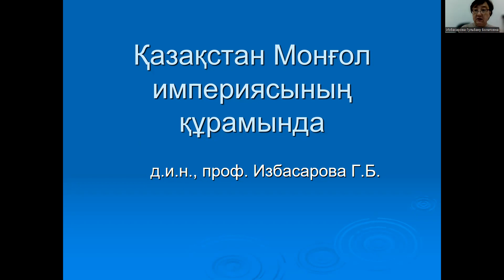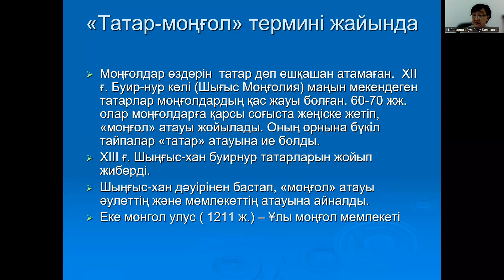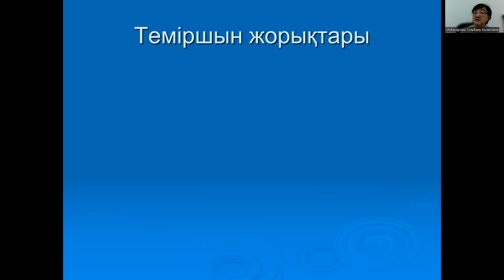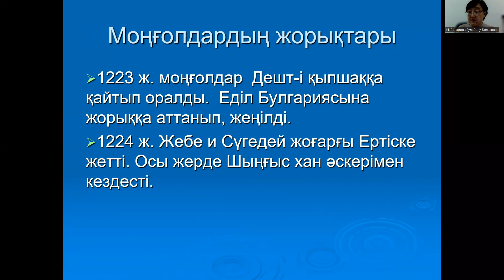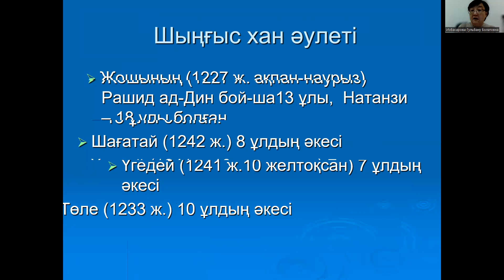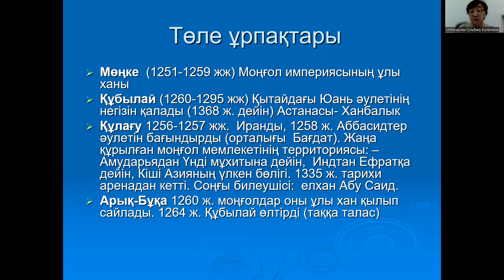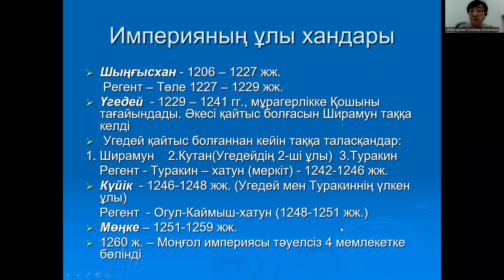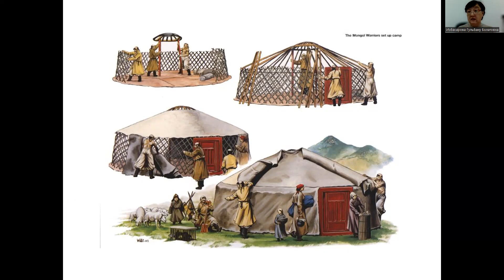5 дәріс. Қазақстан Монғол империясының құрамында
Бейнесабақ
Т.ғ.д., Профессор  Избасарова Г.Б.